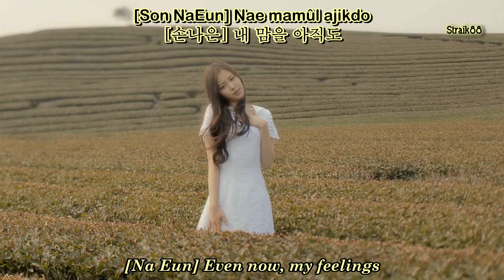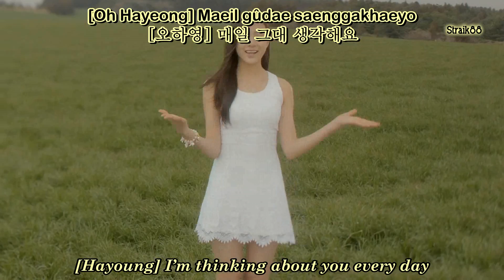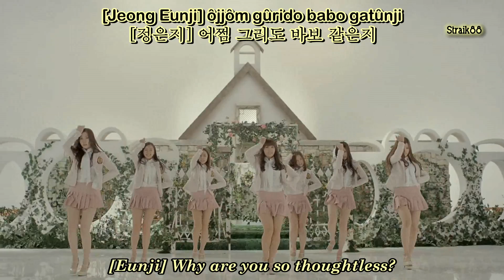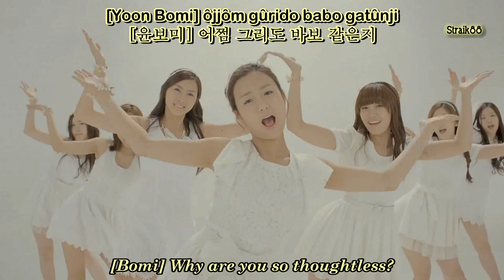[HD/MV] Apink (에이핑크) - I don't know (몰라요) [Engsub+Romani]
Artist: Apink (에이핑크)
Mini Album: Seven Springs of APink
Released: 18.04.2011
Tracklist:
01. Seven springs of Apink
02. 몰라요 (I Don't Know)
03. It girl
04. Wishlist
05. Boo